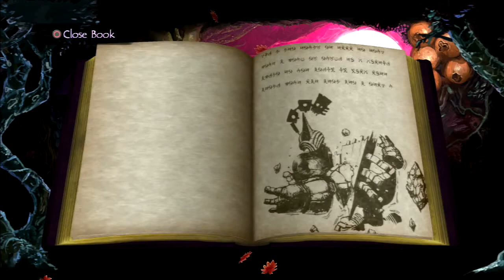Folklore - Keats Chapter 4: Labyrinth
I lost some of the video for this chapter, so the first hour is me speeding through it.  Which is sorta good for this chapter cuz it's a pain to traverse.